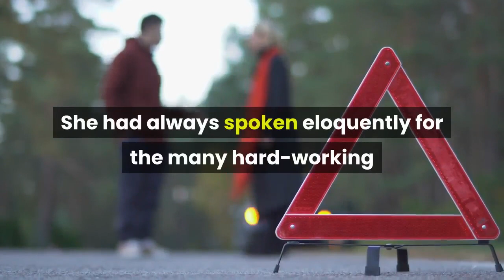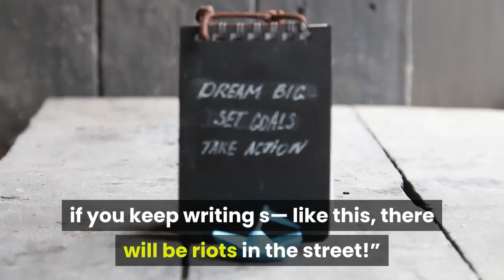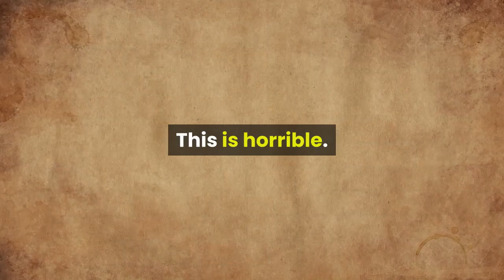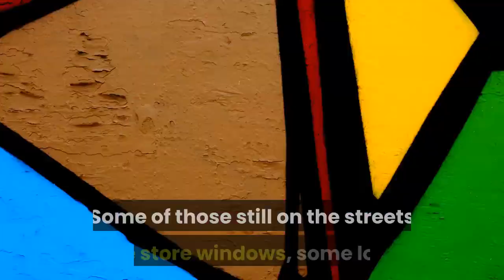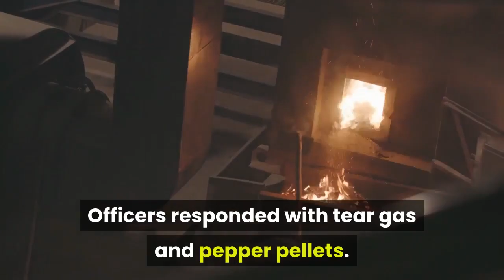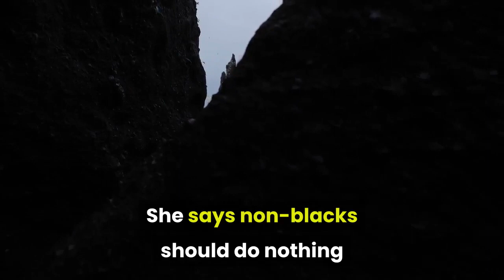this is san antonio we dont do riots in the street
This Is San Antonio. We Don’t Do Riots in the Street The last riot in San Antonio came in 1939 when about 5,000 patriots stormed and vandalized Municipal Auditorium because Mayor Maury Maverick, a First Amendment enthusiast, allowed a small openly Communist group to hold a meeting there. Some of the patriots reportedly went looking for Maverick.